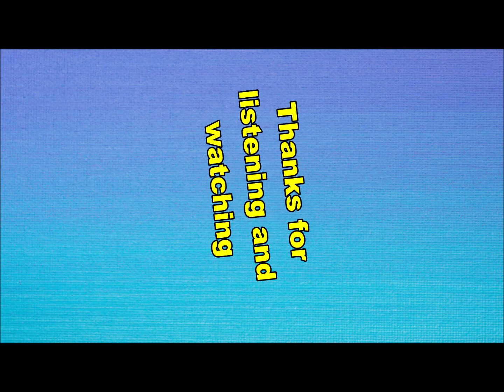Supersister - Radio (Nederbeat / pop) | (Den Haag) 1972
Supersister uit Den Haag met "Radio" (Polydor 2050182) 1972

Bezetting:
Robert-Jan Stips
Sacha van Geest
Marco Vrolijk
Ron van Eck